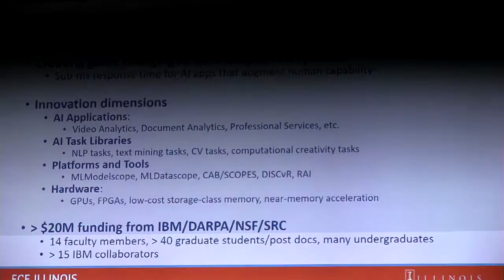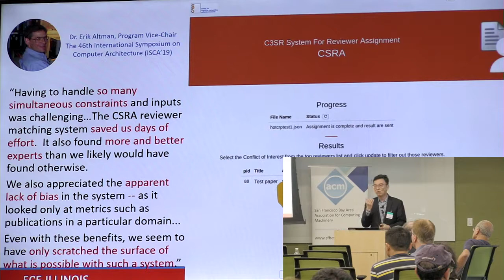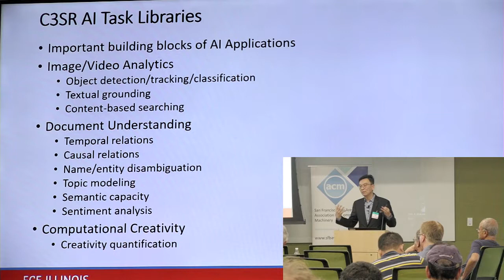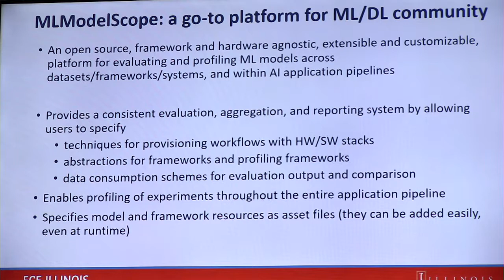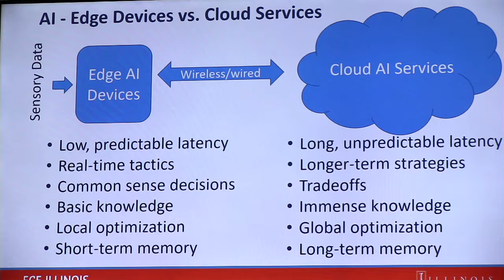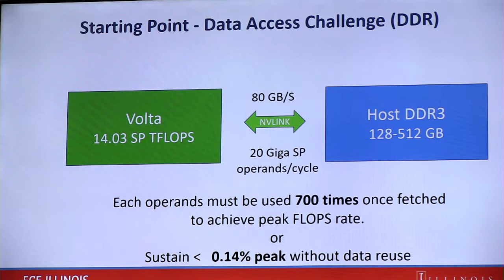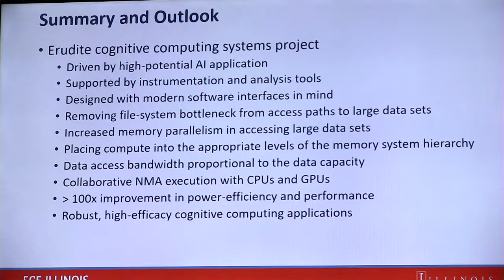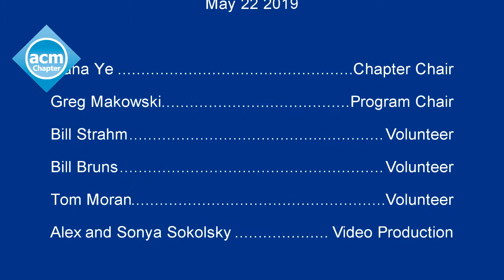Emerging AI Applications & Infrastructure Systems, Dr. Wen-mei W. Hwu,20190522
Dr. Wen-mei W. Hwu, Dept. of Electrical and Computer Engineering, University of Illinois at Urbana-Champaign
Description
Since the rise of deep learning in 2012, much progress has been made in deep-learning-based AI tasks such as image/video understanding and natural language understanding, as well as GPU/accelerator architectures that greatly improve the training and inference speed for neural-network models. As the industry players race to develop ambitious applications such as self-driving vehicles, cashier-less supermarkets, human-level interactive robot systems, and human intelligence augmentation, major research challenges remain in computational methods as well as hardware/software infrastructures required for these applications to be effective, robust, responsive, accountable and cost-effective. Innovations in scale able iterative solvers and graph algorithms will be needed to achieve these application-level goals but will also impose much higher-level of data storage capacity, access latency, energy efficiency, and processing throughput. In this talk, I will present our recent progress in building highly performance AI task libraries, creating full AI applications, providing AI application development tools, and prototyping the Erudite system at the IBM-Illinois C3SR.

Speaker Bio

Wen-mei W. Hwu is a Professor and holds the Sanders-AMD Endowed Chair in the Department of Electrical and Computer Engineering, University of Illinois at Urbana-Champaign. He is the director of the IMPACT research group He co-directs the IBM-Illinois Center for Cognitive Computing Systems Research (C3SR) and serves as one of the principal investigators of the NSF Blue Waters Petascale supercomputer. For his contributions, he received the ACM SigArch Maurice Wilkes Award, the ACM Grace Murray Hopper Award, the IEEE Computer Society Charles Babbage Award, the ISCA Influential Paper Award, the IEEE Computer Society B. R. Rau Award and the Distinguished Alumni Award in Computer Science of the University of California, Berkeley. He is a fellow of IEEE and ACM. Dr. Hwu received his Ph.D. degree in Computer Science from the University of California, Berkeley